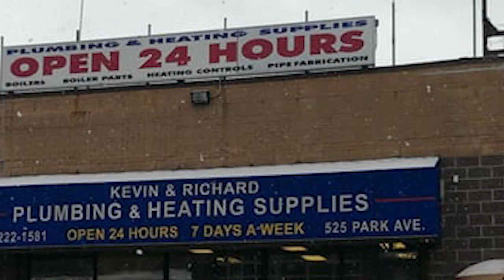American Living In Sweden: Culture Shock |American Reaction